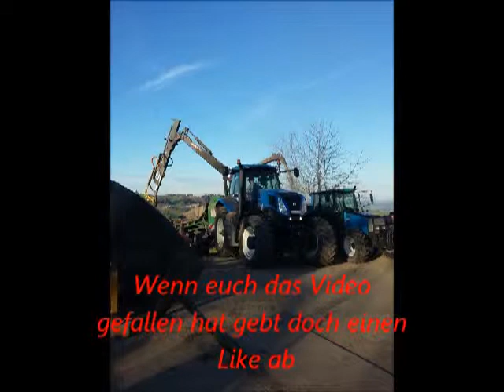Jenz Heim561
Die Maschienen kommen im video vor
Jenz Heim 561
New Holland t8 390
New Holland t 6
Valtra valmet 900

Viel spass